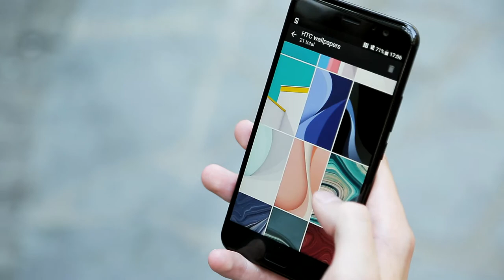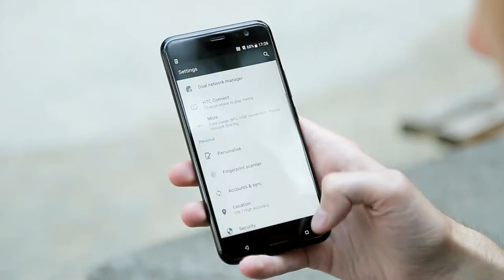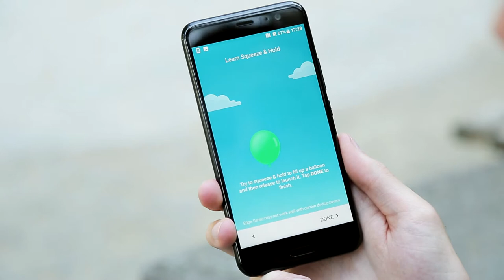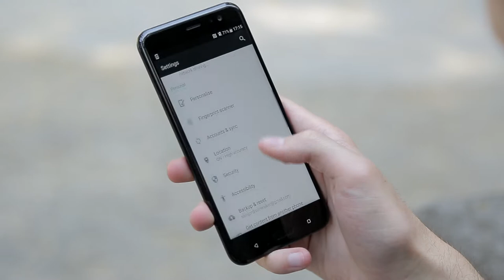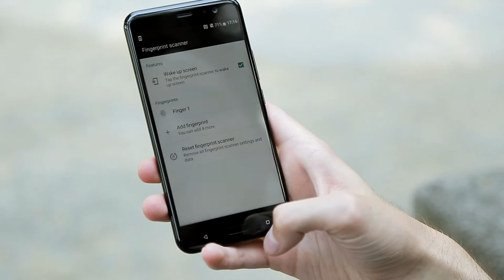HTC U11 (New Flagship) -ვიდეო მიმოხილვა (Video Review Hands-On)